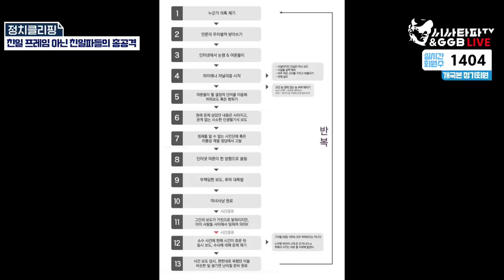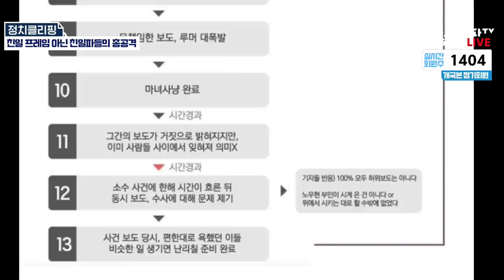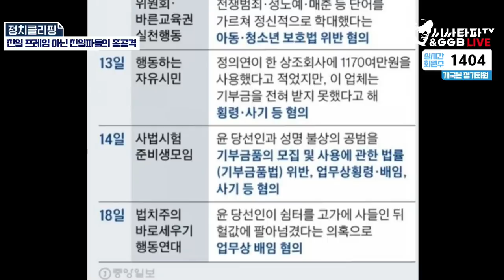친일 프레임 아닌 친일파들의 총공격